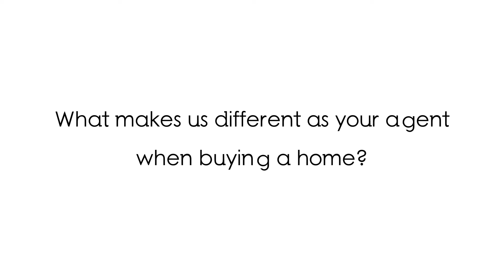WHY USE US TO PURCHASE A NEW PROPERTY?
With so many agents out there, how do we set ourselves apart from the average agent?